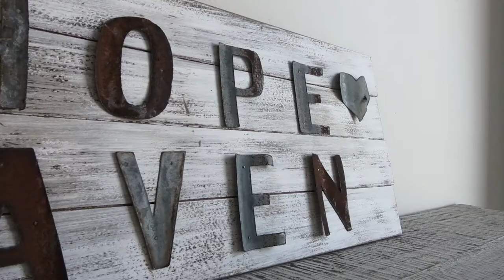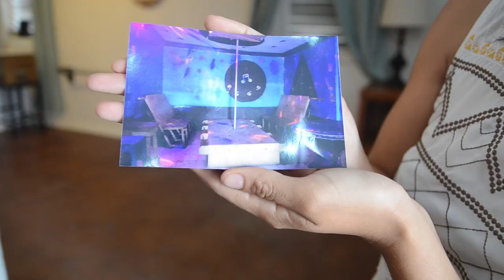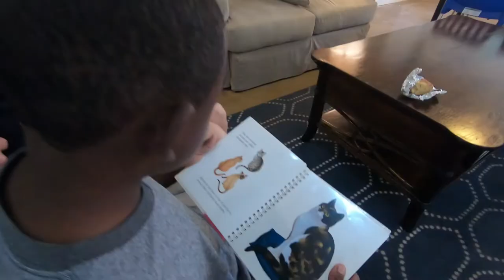Java Relief and Hope Haven, Belize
Java Relief connected with a ministry called Hope Haven in San Pedro, Belize.   It's a shelter for children at risk that was built in an old strip club.  The staff and volunteers at Hope Haven provide a literacy program, individual and group therapy, hot meals and a safe place for neglected and abused children.